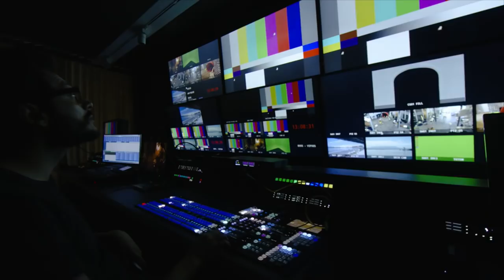La noche secreta de youtubers en Brasil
En este anecdotario les cuento cómo fue la experiencia que vivimos en Youtube Space Rio de Janeiro.